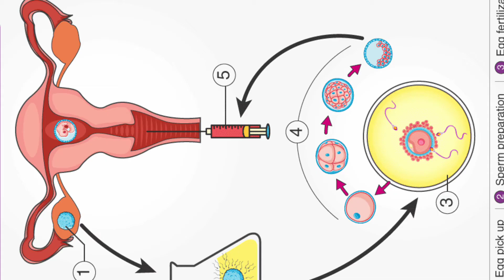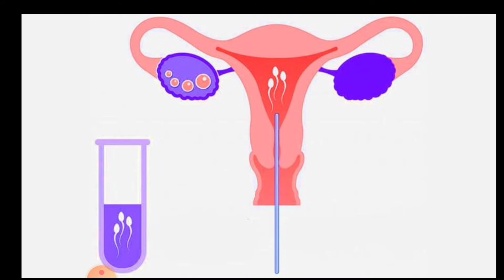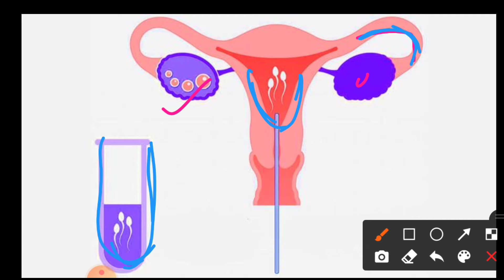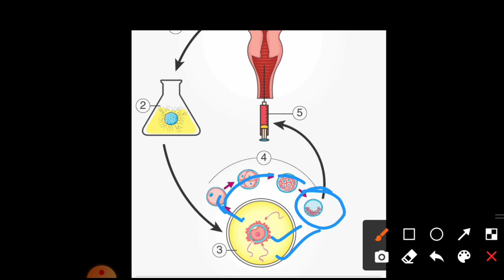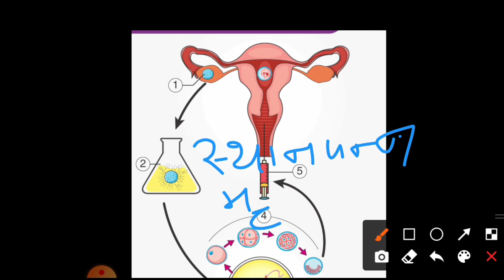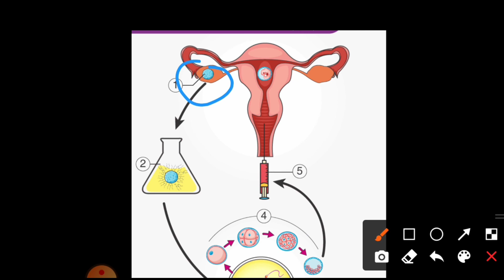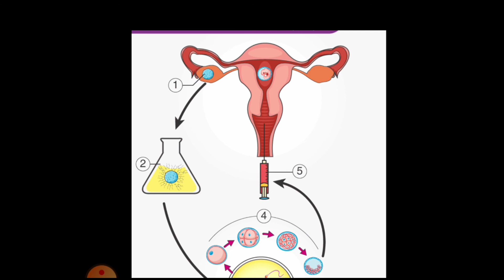/प्रजनन और आधुनिक तकनीक/IVF/modern technique and reproduction/shuklasir/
modern technique in reproduction

reproduction IVF

these techniques are called Assisted Reproductive Technology (ART) and include: in vitro fertilization (IVF), intratubal transfer of gametes (GIFT), intratubal transfer of zygotes (ZIFT), tubal transfer of preimplantation embryos (TET), gamete or embryo donation, cryopreservtion, and micromanipulation.

Explanation:

MODERN METHODS

Artificial Insemination.

In Vitro Fertilization/Embryo Transfer.

IVF and Male Fertility Potential.

Preimplantation Genetic Diagnosis.

Embryo Freezing.

Donor Eggs.

Conclusion.

Ethical Acceptance.

shuklaedugalaxy

shukla edu

shukla galaxy

shukla sir

kp Shukla